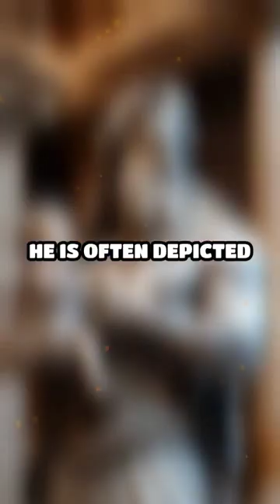Hercules or Heracles: Roman or Greek Myth or Real Historical Figure?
Hercules is the Roman equivalent of the Greek divine hero Heracles, son of Zeus and the mortal Alcmena. In classical mythology, Hercules is famous for his strength and power. Is Hercules just a myth or is he a real character?

Hercules was also a 1997 American animated musical fantasy comedy film produced by Walt Disney Feature Animation for Walt Disney Pictures.